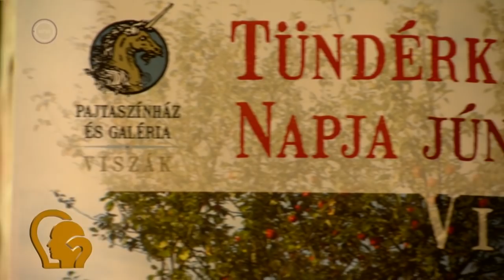Ez itt a kérdés portré – Szarvas József, színművész (2021. április 25.)